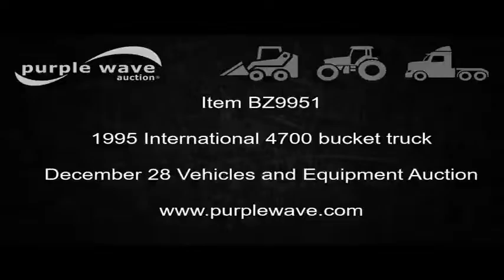1995 International 4700 bucket truck for sale | no-reserve Internet auction December 28, 2016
View a detailed listing of this item and place bids

1995 International 4700 bucket truck
34,307 miles on odometer
Miles may vary, unit is still in use
International T444 7.3L V8 turbo diesel engine
Spicer 10 speed manual transmission
Single axle
Heat
Backup alarm
Block heater
Front tow hooks
Service bed
Shelving
Compartments
Hydraulic dump
Receiver hitch
1988 Aerial Lift AL-505-1L-4HM boom
300 lbs maximum lift capacity
50' boom length
57' working height
45' side reach
Man basket
Platform controls
Over center articulation
Rear tow hook
53 gallon fuel tank
186" wheelbase
Spring suspension
Hydraulic brakes
11R22.5 tires
GVWR 29,000 lbs
Iowa title
1HTSCABP2SH613261
It's located in Pleasantville, IA, and we're selling it to the highest bidder regardless of price.